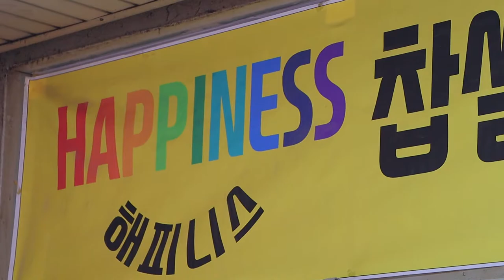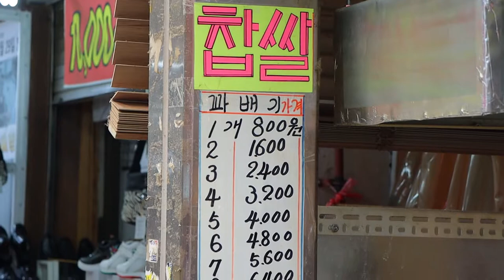광명시장 줄서서 먹는 호떡 맛집 해피니스, Sweet pancake master "hotteok", street food documentary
🔔 Subscription
🌏 Location
KWANGMYEONG, SOUTH KOREA